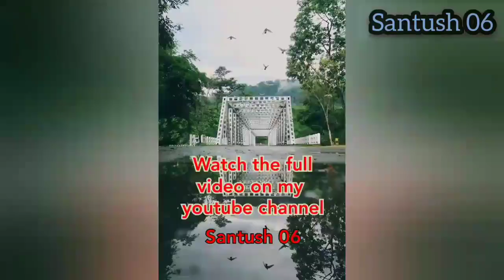Namrup dillighat waterfall || Whatsapp status 2023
Namrup dillighat waterfall